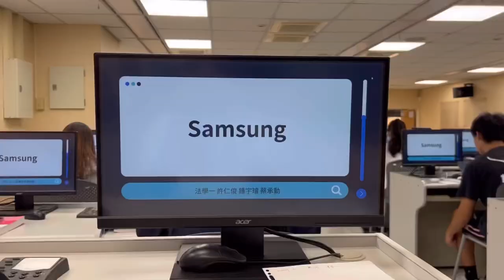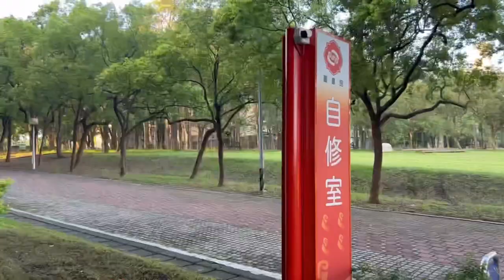CCU Vlog☘️|中正大學大一生活